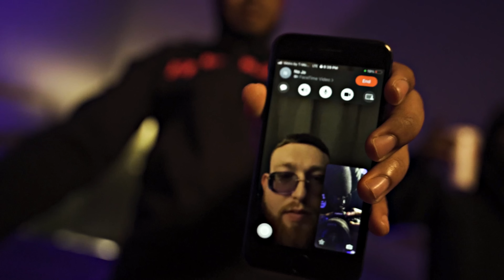RMC Mike - Shooters Touch (Official Video)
Listen To The Latest Single "Shooters Touch" Out Now!

Official Video by RMC Mike - "Shooters Touch" ©️2022 BoyzEntertainment / Empire